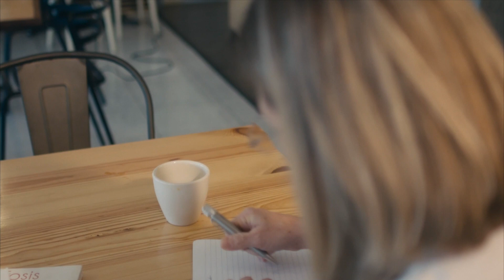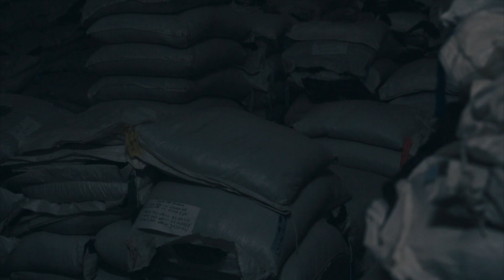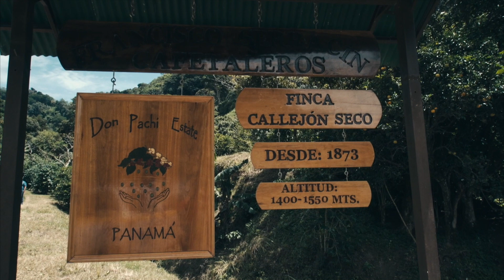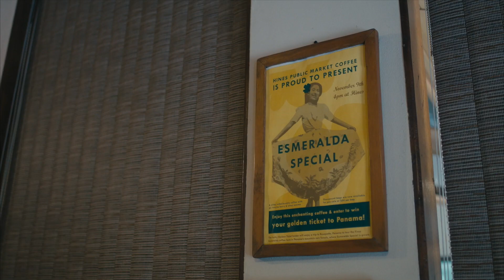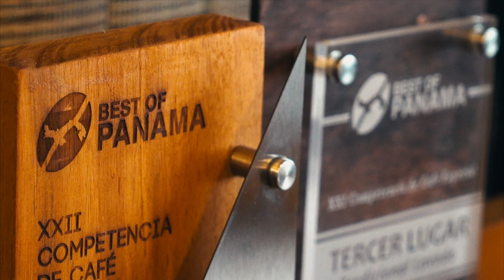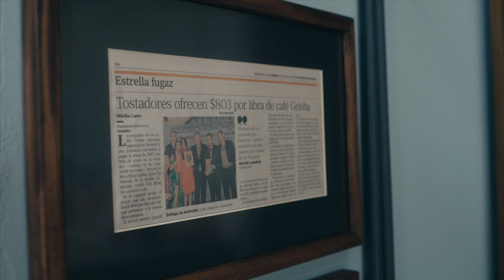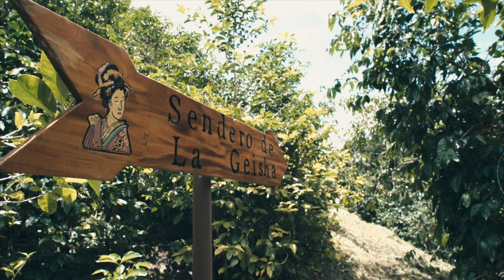Geisha, una historia de altura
Este documental destaca la historia del café de Panamá y cómo se ha convertido en uno de los mejores del mundo.